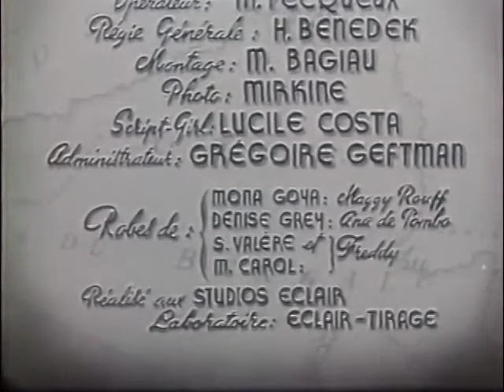L'Extravagante M.....(1945) Film avec Henri Guisol, Denise Grey, Martine Carol, Jean Tissier..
Un jeune homme sans avenir et aux tendances suicidaires, Robert Dupont, est sauvé par un inconnu se faisant passer pour un banquier important. L'inconnu lui confie alors une valise pleine de mystérieux documents, qu'il lui demande d'emporter et de remettre à Saïgon sous le nom de marquis de la Beauce.
L'extravagante Mission - 1945
Réalisation : Henri Calef
Scénario : Pierre Clarel, Jacques Daroy
Dialogue : Michel Duran
Photographie : Claude Renoir
Montage : Madeleine Bagiau
Décors : Paul Bertrand, Auguste Capelier
Son : Lucien Legrand
Date de sortie :
France - 3 octobre 1945
Distribution :
Henri Guisol : Robert Dupont
Mona Goya : Théodora Bareski
Simone Valère : Peggy Brockseller
Jean Tissier : Le médecin
Jean Parédès : Hippolyte Castrito
Denise Grey : Mme Brockseller
Martine Carol : Stella Star
Jacques Charon : Le barman du Neptunia
Henri Crémieux : L'homme dans le train
Marcel Vallée : Le commissaire du bateau
Paul Demange : un voyageur sur le bateau
Yves Deniaud : Gilbert dit patte de velours